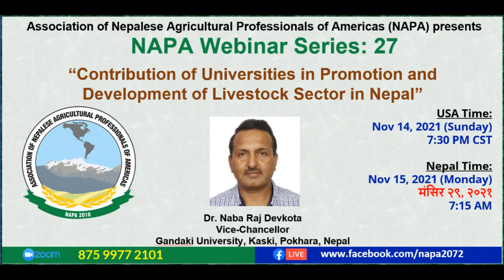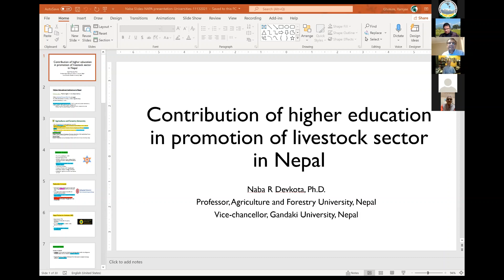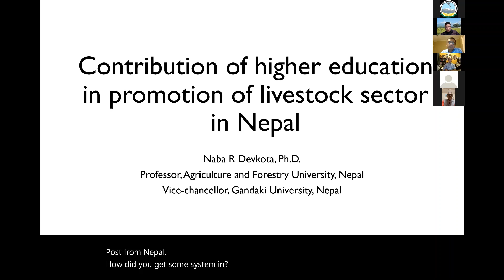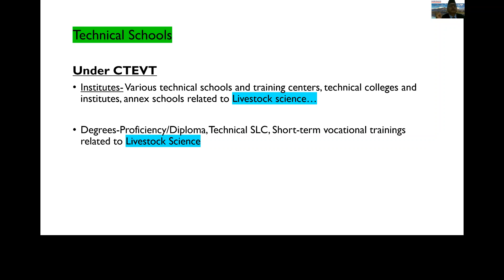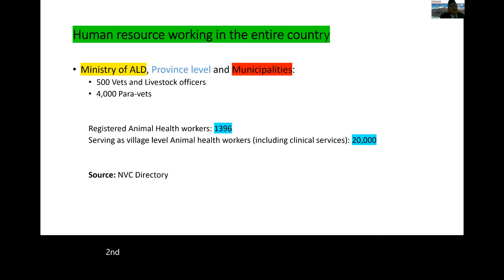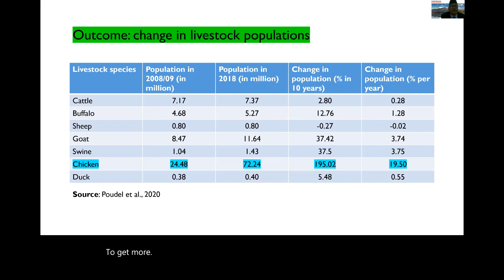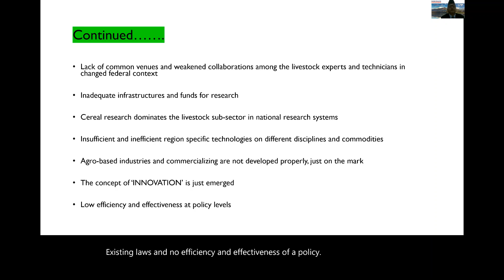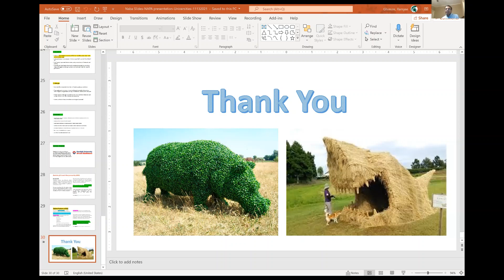Dr. Naba Raj Devkota: Contribution of Universities in Promotion & Development of Livestock in Nepal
NAPA Webinar Series 27: Dr. Naba Raj Devkota
Contribution of Universities in Promotion & Development of Livestock Sector in Nepal